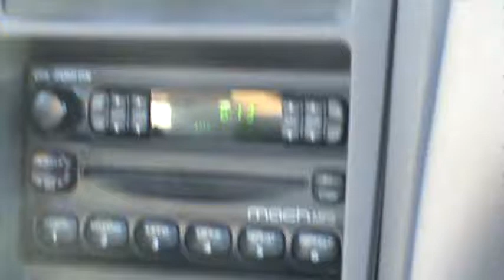Sun's 'quiet period' explained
Solar physicists may have discovered why the Sun recently experienced a prolonged period of weak activity.